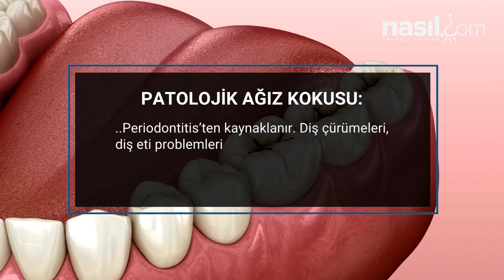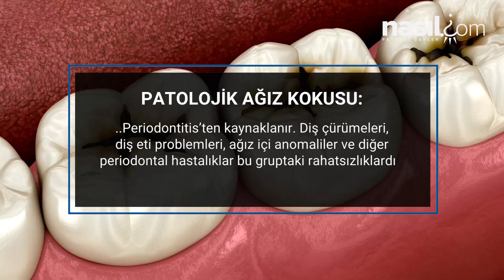KRONİK AĞIZ KOKUSU NEDİR? İŞTE AĞIZ İÇİ KAYNAKLI PATOLOJİK AĞIZ KOKUSU!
Kronik ağız kokusu, kişinin sosyal yaşamını olumsuz yönde etkileyen ve sosyo-psikolojik problemlere yol açan, hatta evlilikleri bile etkileyen bir rahatsızlıktır ve mutlaka önemsenmelidir. Diğer taraftan ağız kokusu pek çok ciddi hastalığın da habercisi olabilmektedir.